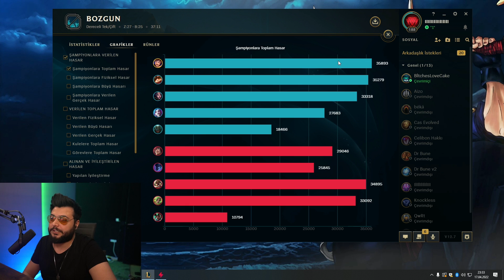Cezalı Kill Yarışı Yaptık! Elayja vs @ValiantYT Kaybeden TikTok Dans Videosu Çeker😂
Selam Yakışıklı! Bugün @ValiantYT ile birlikte sihirdar vadisinde kill yarışı yaptık

Yayın Takvimi 👉 Pazartesi - Çarşamba - Cuma 21:00 Twitch üzerinde